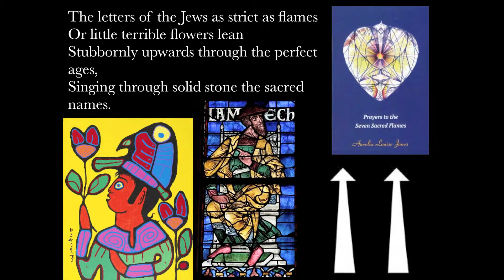The Alphabet - Karl Shapiro